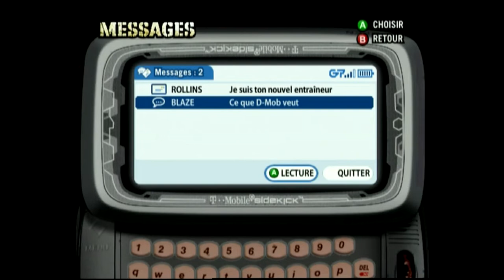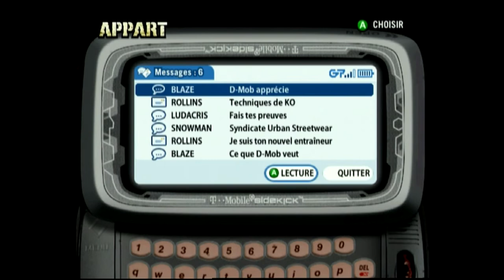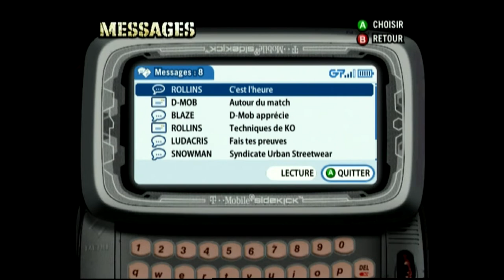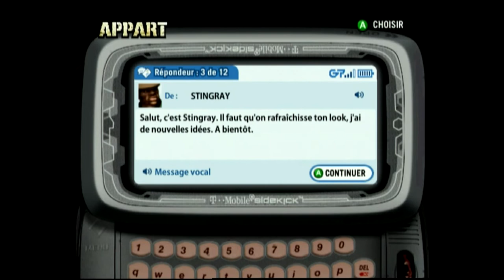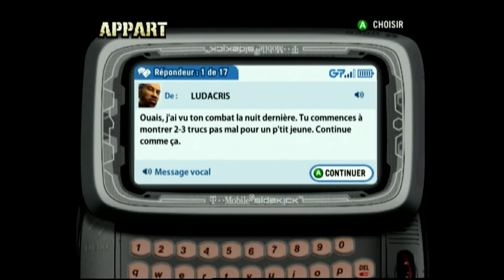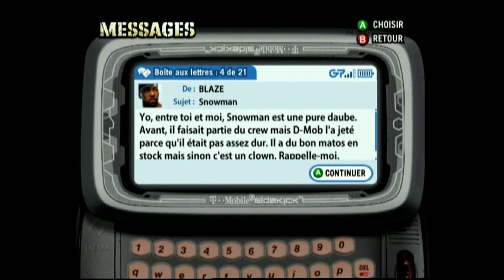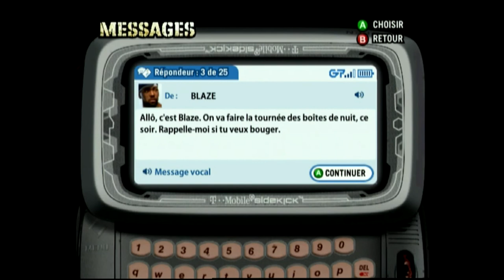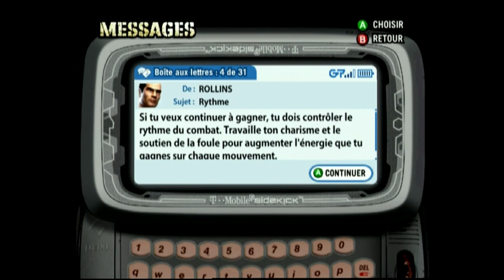Def Jam Fight For Ny Storymode partie 1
● La chaine youtube de Yami Row